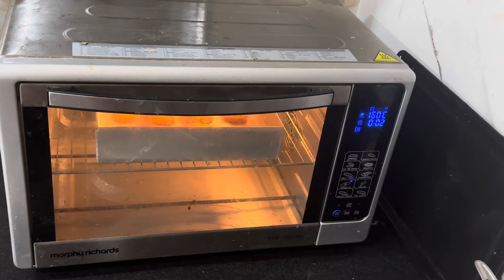Karachi Biscuits Recipe In kadai | Tutti Frutti Biscuits| हैदराबाद के प्रसिद्ध कराची बिस्किट घर पर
Karachi Biscuits Recipe | Tutti Frutti Biscuits| हैदराबाद के प्रसिद्ध कराची बिस्किट|Eggless Biscuits

Ingredients:-

1  cup = 100 ml

1) Amul Butter (1/2 cup se thoda km) 30 Gm (fill 40 ml cup)

2) Powder Sugar 1/4 cup - 20 Gm+2 tea sp (Fill 25 ml cup)

3) Pineapple Essence--1/8 tea sp

4)Maida 1 cup (Fill 100 ml cup) 65 Gm

5)Custard Powder 3 tea sp

6)Baking powder 1/4 tea sp

7)Baking soda 2 Pinch

8)Tutti fruity Fine chopped 1/4 Cup-30Gm

9)Milk 3 tea sp